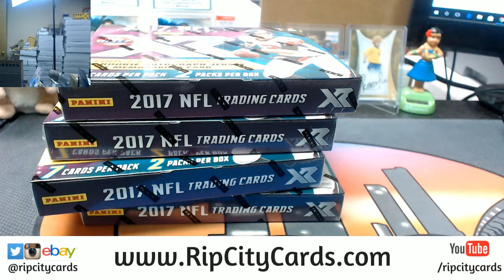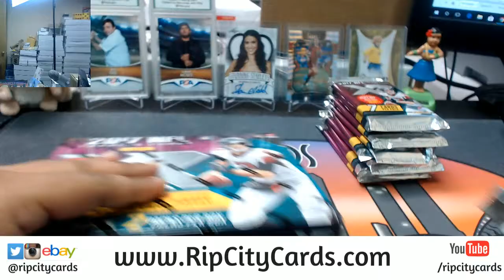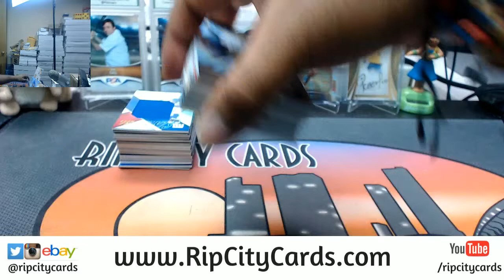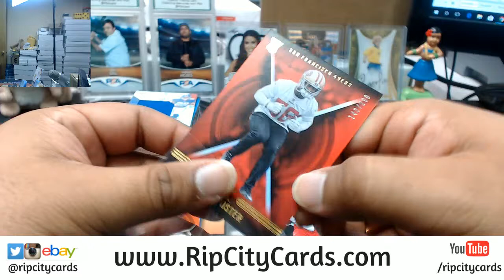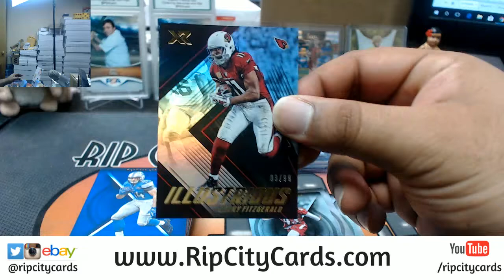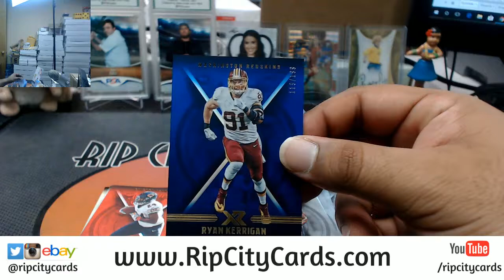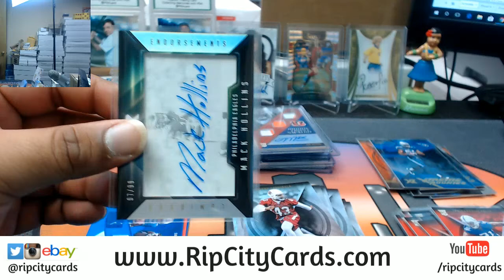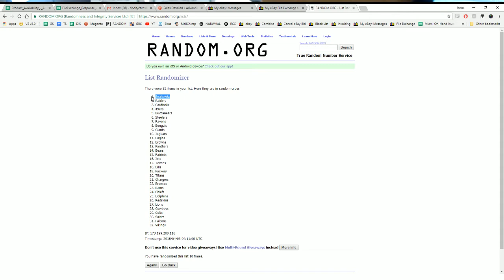2017 XR Football 5 Box #2 eBay